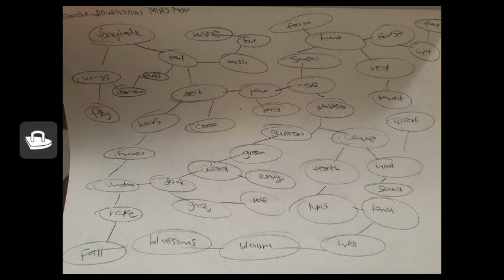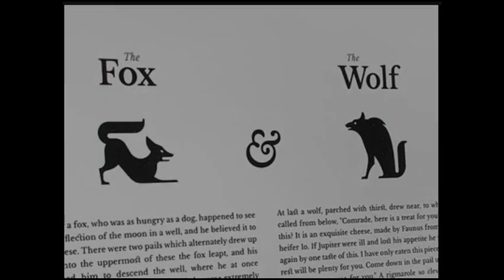Narrative Illustration Miriam Young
The Grimm brothers fairytale depiction of The Wolf & The Fox of a narrative illustration and though process to create it.